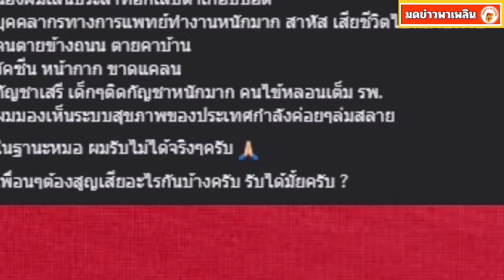นพ.สมรส ย้อนเหตุการณ์จำไม่ลืม ระบบสุขภาพประเทศค่อยๆล่มสลาย